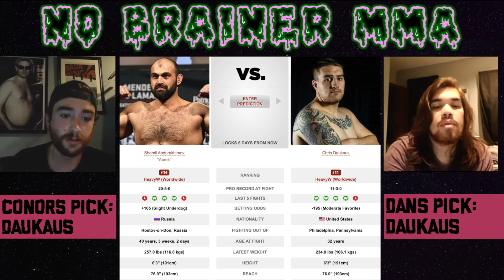UFC 266: Shamil Abdurakhimov vs. Chris Daukaus Fight Pick, Breakdown and Prediction